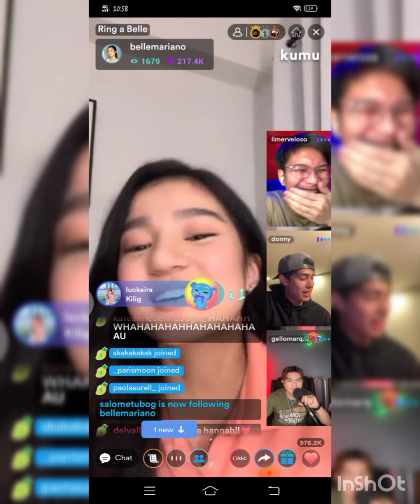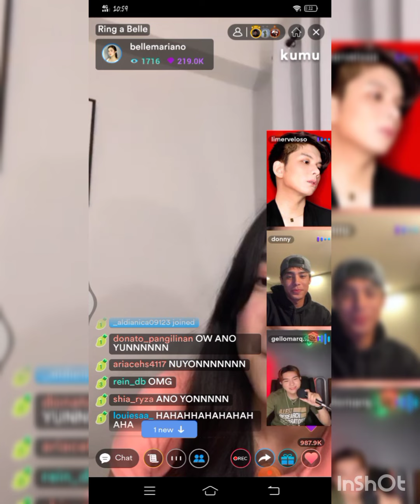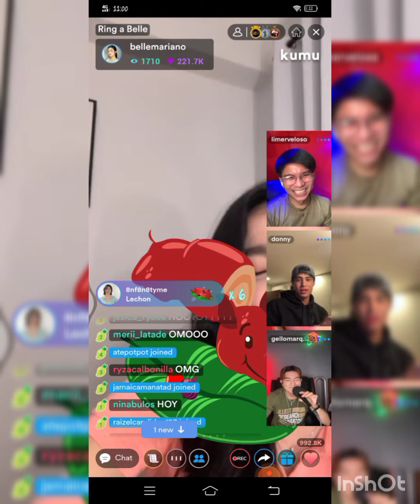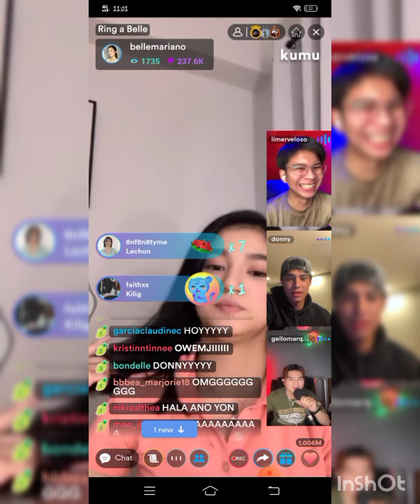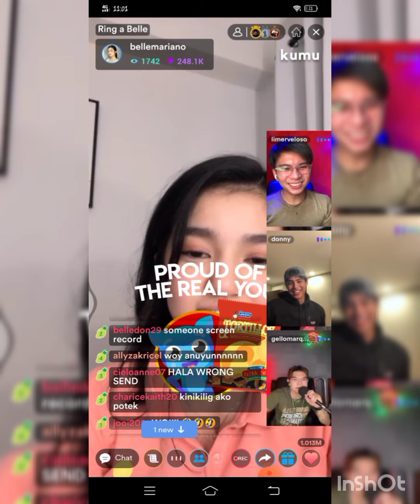BELLE MARIANO & DONNY PANGILINAN ,LIMER VELOSO ,GELLO KUMU LIVE (Belle na wrong send kay Donny)